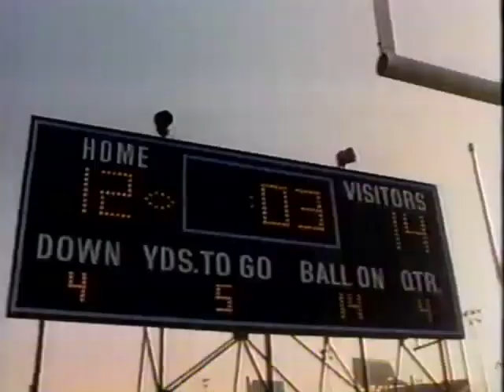Super Jock (1986) Television Commercial